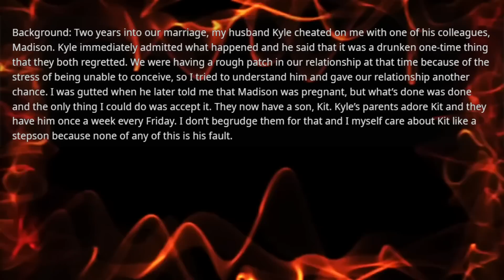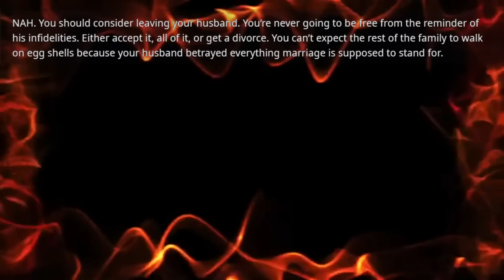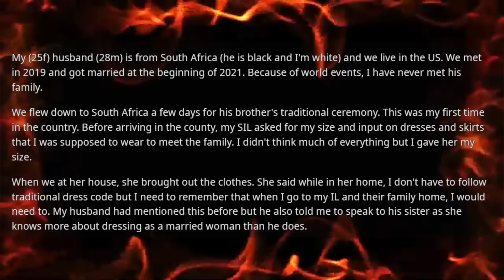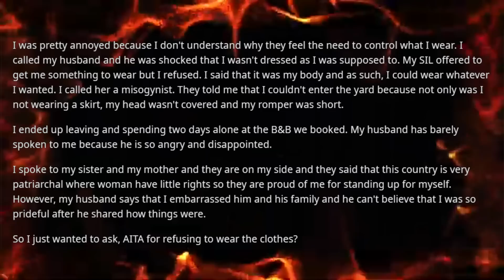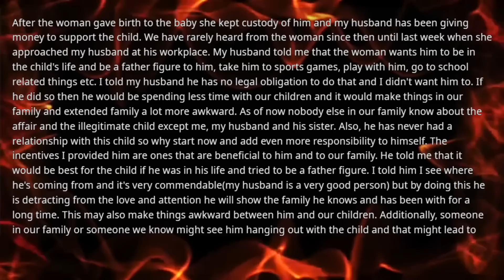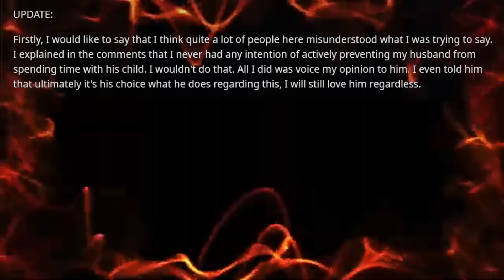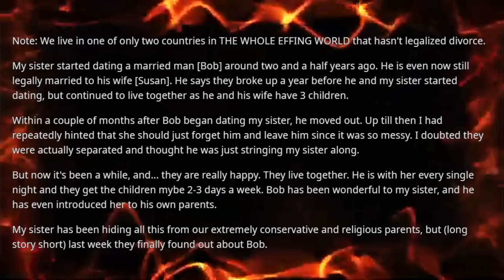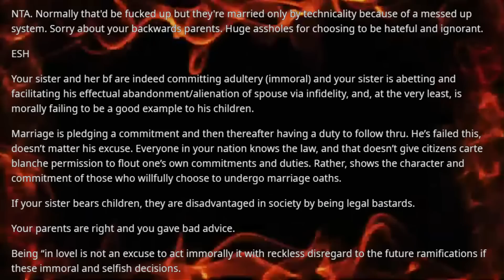Mother in law put a family portrait with my husband's mistress next to him in her living room becaus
Mother in law put a family portrait with my husband's mistress next to him in her living room because they have an affair child so that's what I did